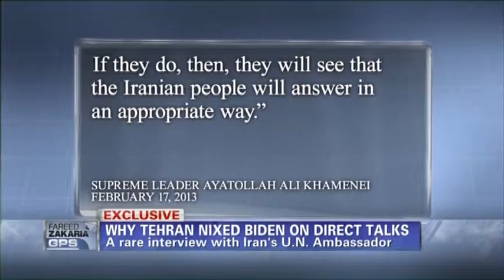The Interview of Ambassador Khazaee